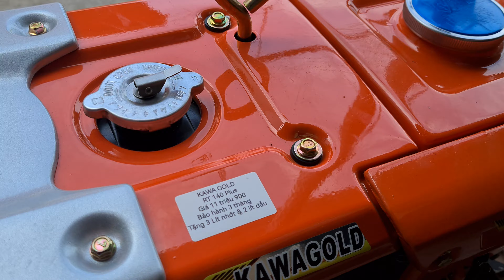RT140 plus 0886356707